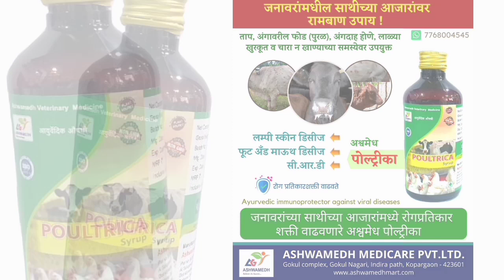जनावरांमध्ये दिसतोय 'लंपी स्कीन डिसीज' , संक्रमण काळातील विशिष्ठ काळजी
शेतकऱ्यांसमोर नवं संकट, जनावरांना 'लंपी' रोगाची लागण, काय आहेत लक्षणं आणि उपाय
महाराष्ट्र-गुजरातच्या सीमावर्ती भागात गुरांना लंपी या आजाराची लागण झाली आहे. जनावरांमध्येही साथीचा आजार आल्याने शेतकर्‍यांना मोठा आर्थिक फटका बसत आहे.
जनावरांच्या शरीरावर गाठ येणे, ताप येणे, चारा न खाणे, नाकातून आणि डोळ्यातून पाणी गळणे अशी लक्षणे जनावरांमध्ये दिसून येत आहे.